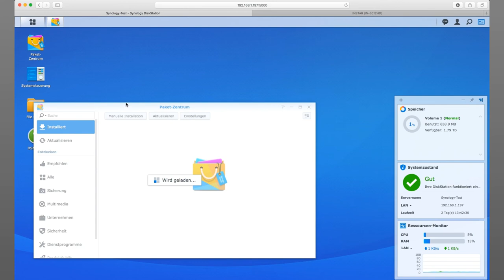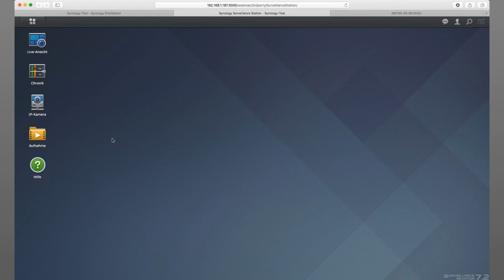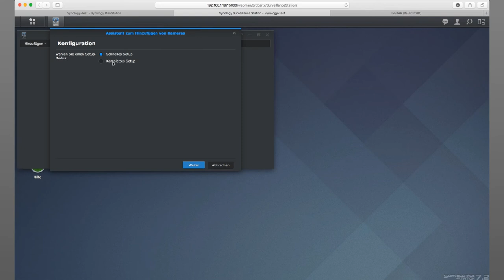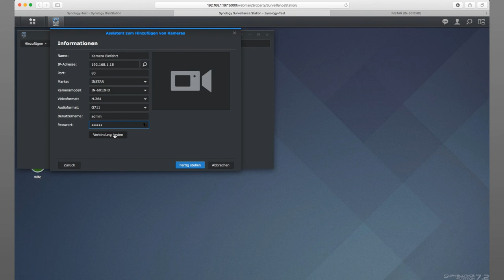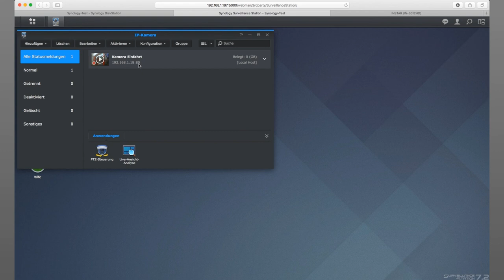Hinzufügen einer INSTAR IP Kamera zur Synology Surveillance Station 7.x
In diesem Video zeigen wir Ihnen wie Sie schnell und einfach eine INSTAR IP Kamera in Ihrer Synology Surveillance Station hinzufügen können.
Schauen Sie auch unsere anderen Videos wo wir zeigen Sie die Synology konfigurieren damit diese das Video der Kamera durchgehend bzw. nur bei Bewegungen aufnimmt.
Zudem zeigen wir auch den mobilen Zugriff auf die Synology um so z.B. mit Ihrem Smartphone auf die Synology zuzugreifen von unterwegs um sich die Aufnahmen anzuschauen.